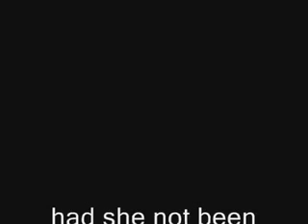MARGARET THATCHER Y EL HEDOR DEL APACIGUAMIENTO